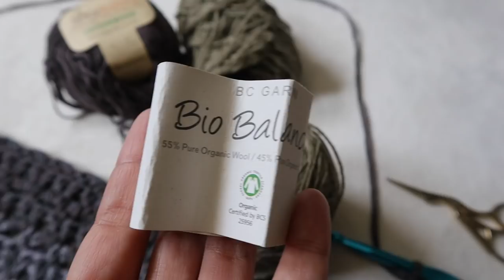I'm secretly crocheting a PONCHO for my husband | Crochet Vlog MayaLunaCorazon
Ok, WHO IS THE BEST CROCHET VLOG ON YOUTUBE?
Crochet Vlog July #1 ~ MayaLunaCorazon
Let me know if You would like to see more vlog from me?

I enjoy making this crochet Vlog for You today and if You want to see how I prepare this yummy Cacao for myself which is Vegan I can definitely film it for You tomorrow.

Wanna join Woodland Cardigan CAL on Monday?

Crochet Iris Goddess top (the one I'm wearing).

***WHAT I USED TO FILM THIS VIDEO***
Canon EOS M50
Super tripod